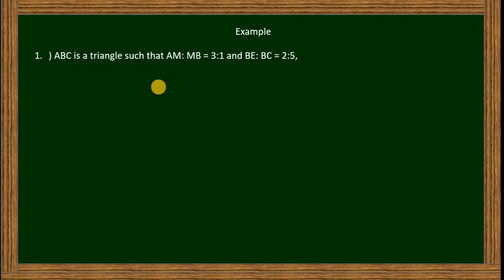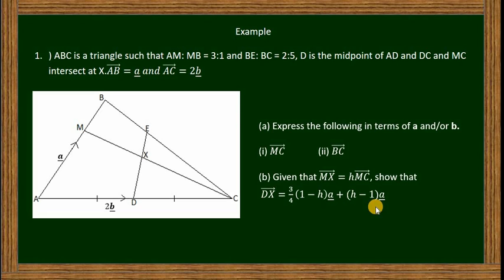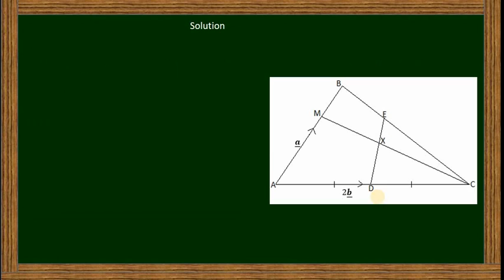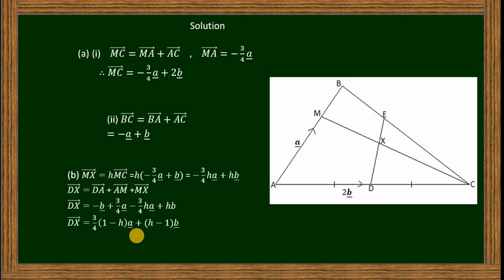Vectors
This video explains how to tackle simple questions like this on vectors. Remember to share the video everyone wants to learn.
If you have a question ask so that it can be explained, a video will be made for every question asked if you are still having challenges.